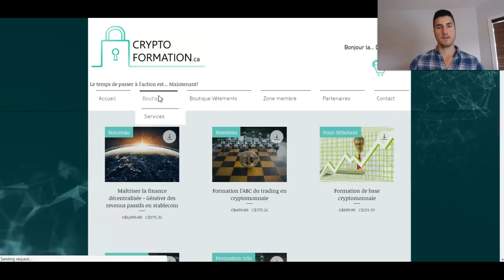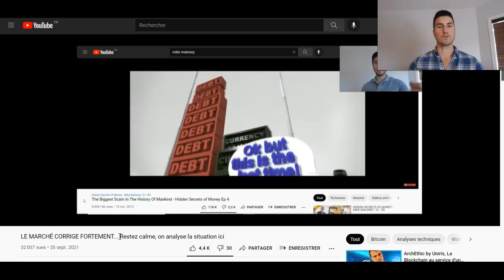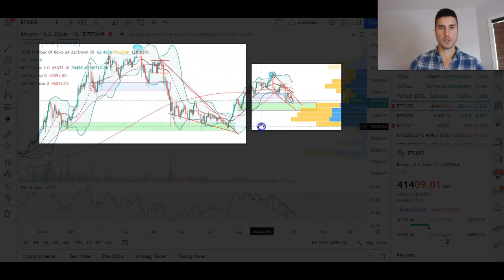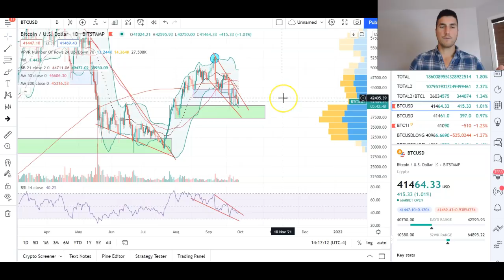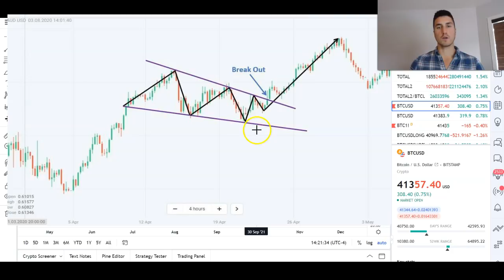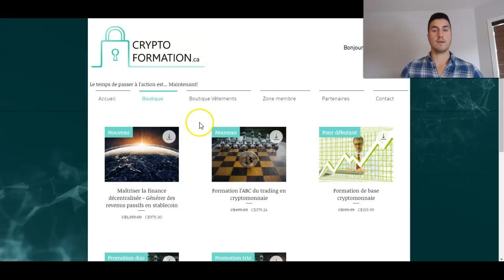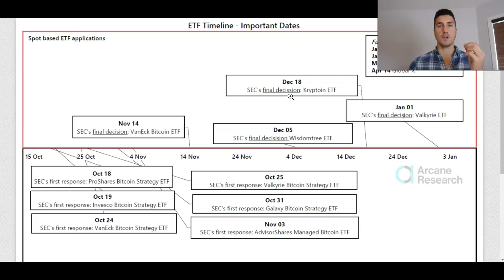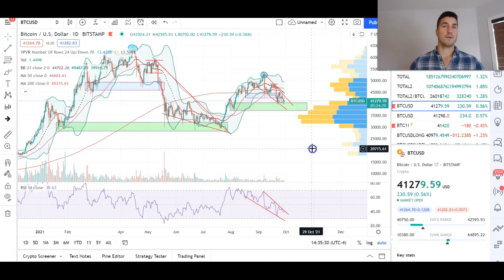Partie 1/2: PRESSION SUR LES CRYPTOS COURT TERME = OPPORTUNITÉ MAXIMALE? Analysons la situation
Pour la formation de DEFI (revenus passifs), de trading ou pour de la formation sur comment débuter en cryptomonnaie

0:00 Intro
2:29 Le marché des actions sous pression, beaucoup de peur
6:09 Les cryptos et le Bitcoin dans tout ça?
7:55 40k$ est le nouveau 30k$
8:42 Les points négatifs pour le moment
9:32 Les points positifs pour le moment
10:47 Les altcoins
12:42 La stratégie pour protéger nos gains
13:50 Mon opinion pour la suite des choses